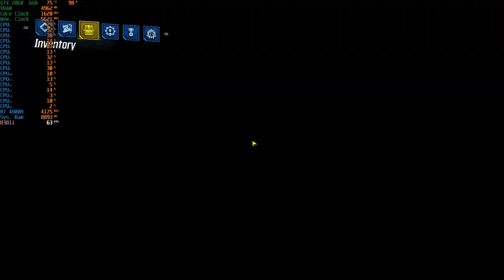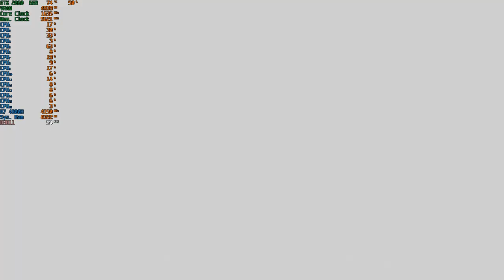Borderlands 3 - 1080p With RTX 2060 + R7 4800H [ Asus Tuf Gaming A15 ]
System: ASUS TUF Gaming A15 (TUF506IV-AS76)
CPU: AMD Ryzen 7 4800H - 2.9GHZ (4.2GHZ Boost)
Memory: 16gb (2x8gb) 3200MHZ DDR4
GPU:  Nvidia GeForce RTX 2060 6GB Vram
OS: Windows 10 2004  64Bit
Res: 1080p
Settings: Ultra, DX11